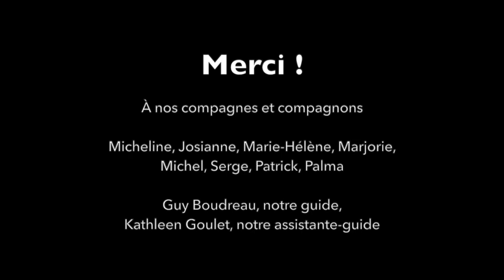Grande Traversée Est Ouest des Monts Groulx 2023